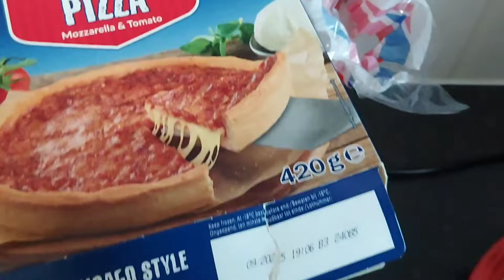Monday 6th to Sunday 12th May 2024. Meals of the week. Enjoy! X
mealsoftheweek for this week. Enjoy! X